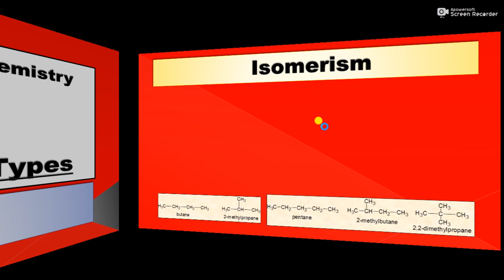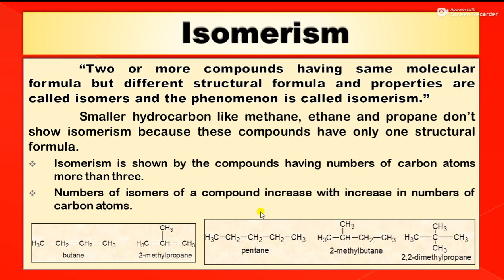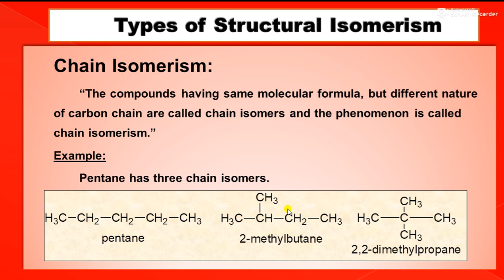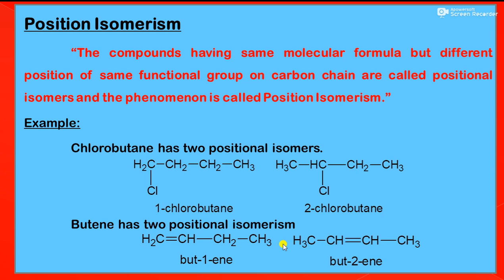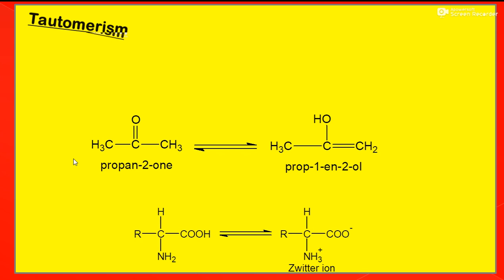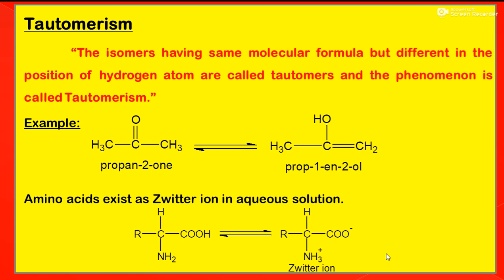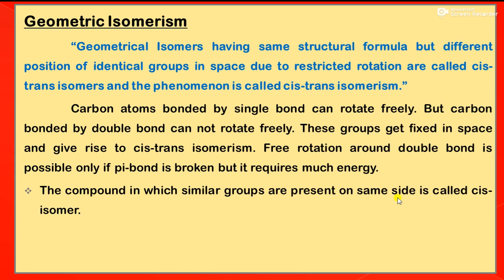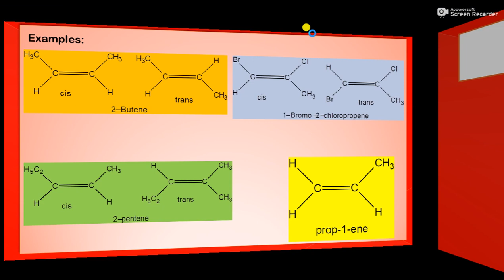F.Sc-2 chemistry, Chapter- 7 Isomerism and Its Types Lec-4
At F.Sc Level and basic for higher level topic it is.
if you understand like this video.